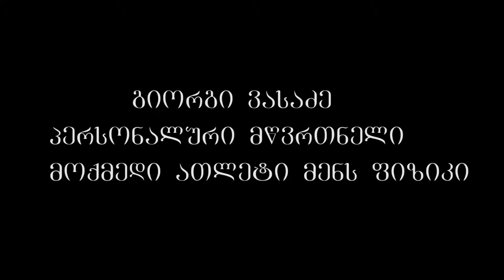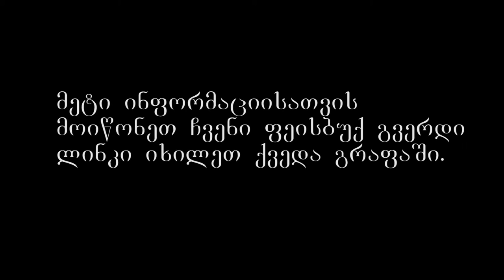იზრუნე ჯანმრთელობაზე გაიგე მეტი : გიორგი ვასაძე ( ხელები ) ძველი პლეიერი